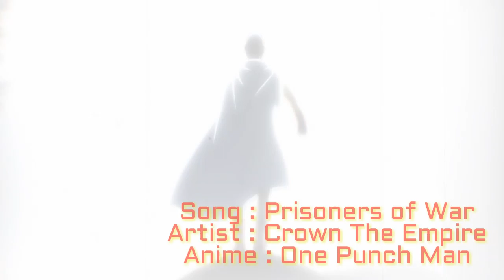【AMV】One Punch Man - Prisoners of War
Song ~ Prisoners of War
Artist ~ Crown The Empire

Outro Song/Music ~ Hans Zimmer - Time
Remix ~ Instrumental Core

One Punch Man AMV